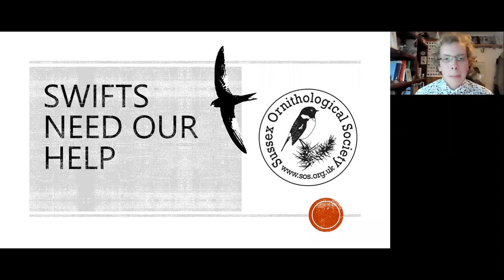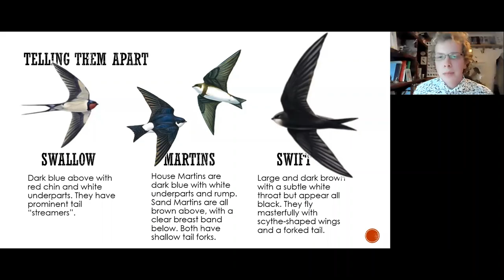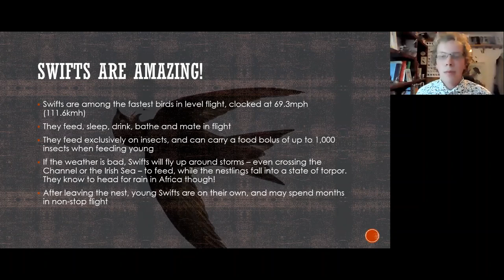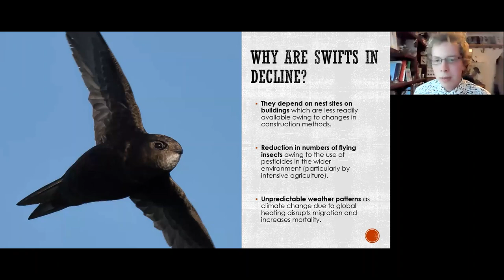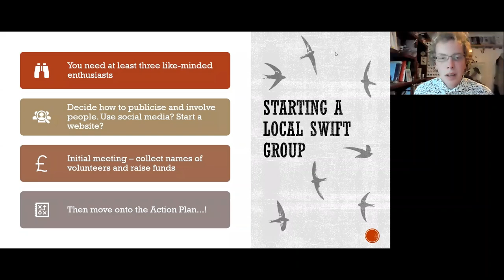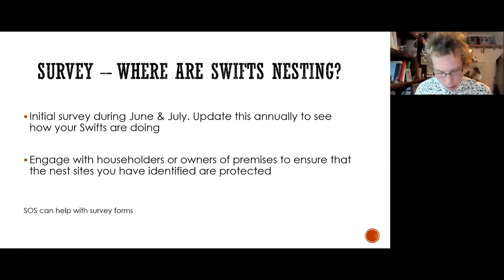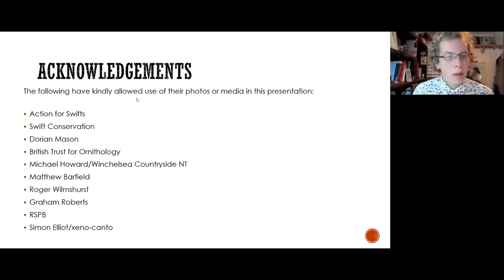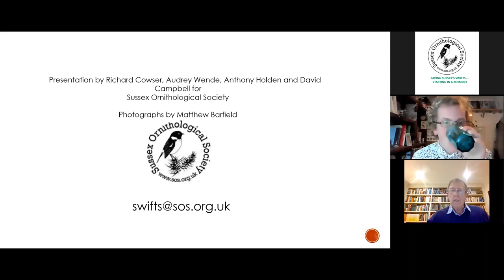Saving Sussex's Swifts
An inspiring talk by SOS Swift Champion David Campbell that will tell you all you need to know about how to create new nest sites for Swifts and how to get your local community involved.